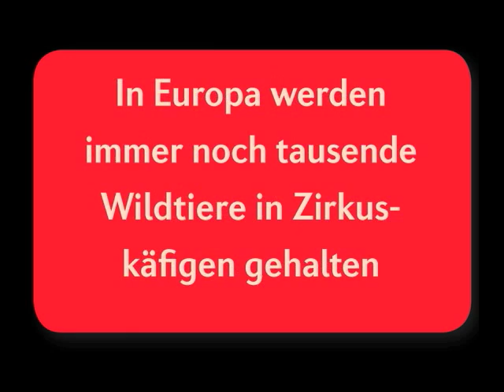Stop it! - Elephant Tent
Documentation filmed by visitors in Swiss circus Knie in October 2007. Group of elephants in a tent behind electric fence shaking their heads in a stereotypical way.